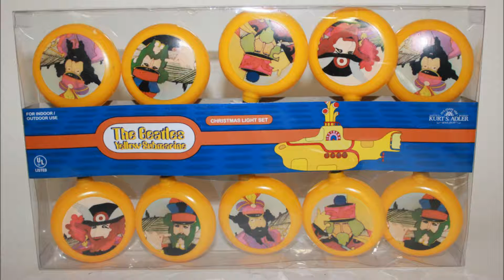Beatles room vehicles & characters dolls statues models etc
For some reason starting with some Jeremy "Nowhere man's".

Wit a girl like you also beatles related.